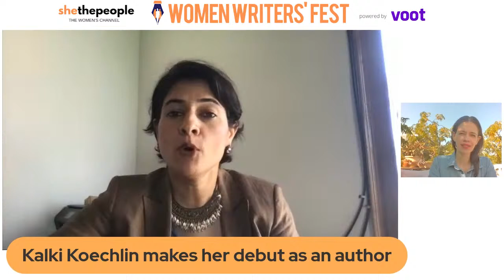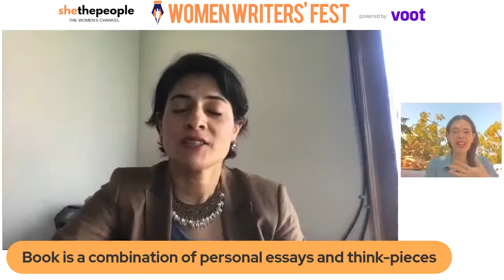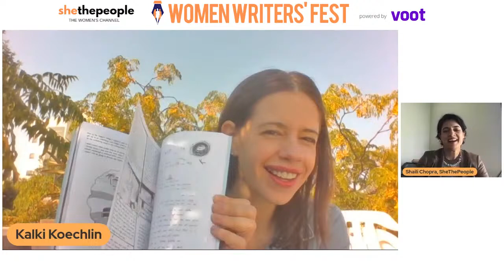Actor to Author- Journey of Kalki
Kalki Koechlin talks about her book on motherhood, Elephant In The Womb.